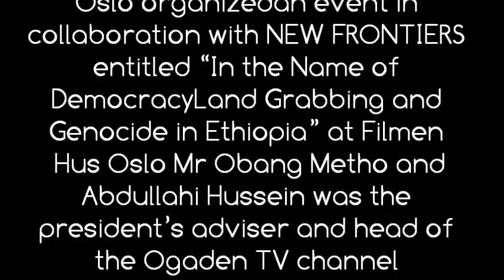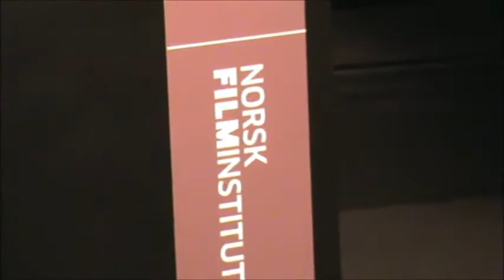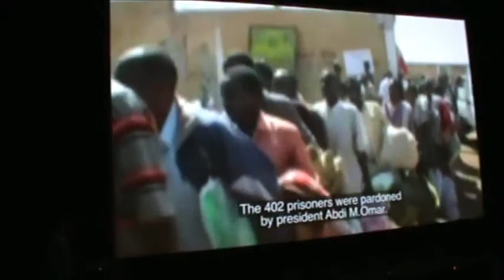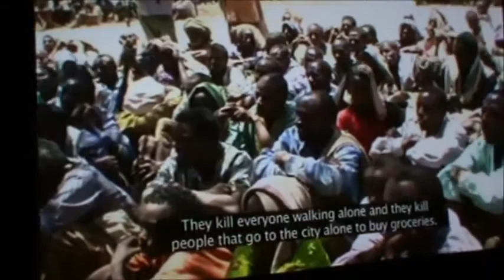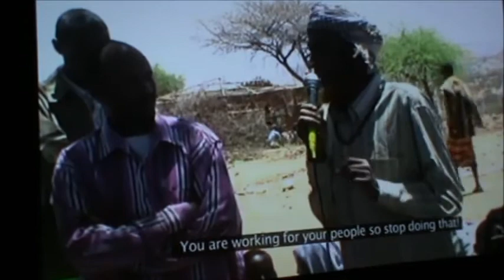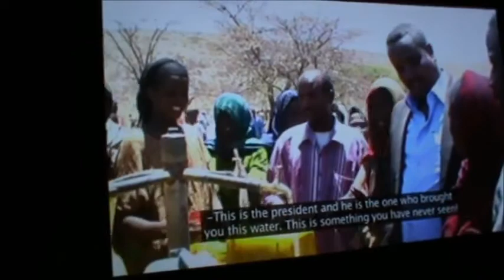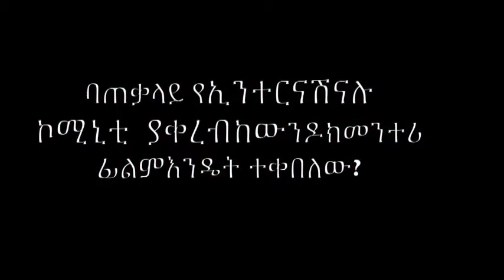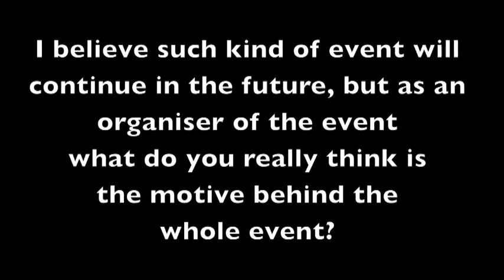In the Name of Democracy Land Grabbing and Genocide in Ethiopia(zdaneil2)